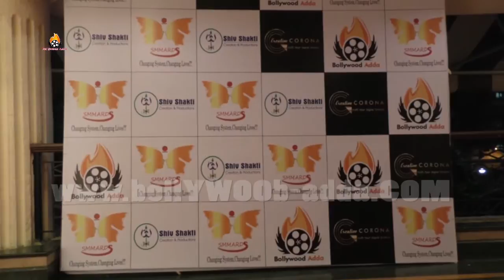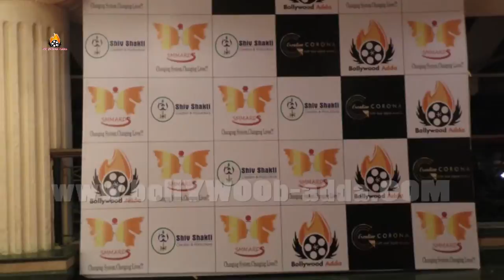Actor & Karan Singh Prince,Babita Varma IFTAR Party NGO Smmards